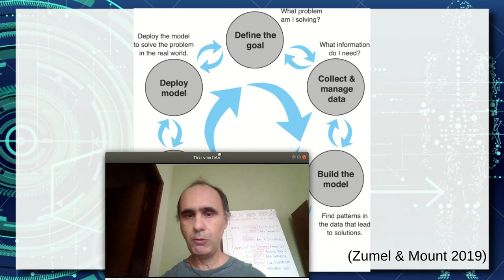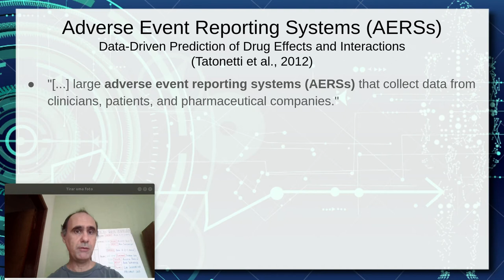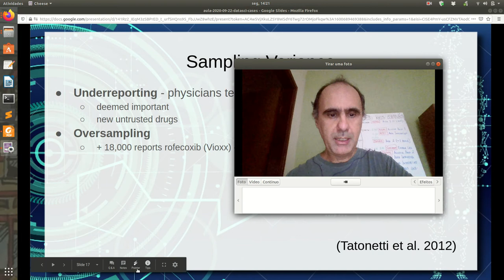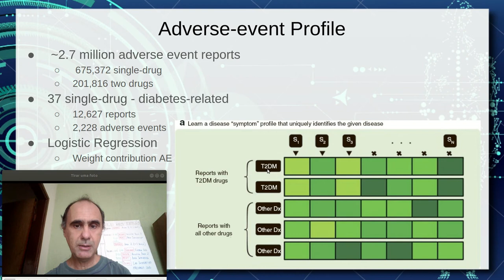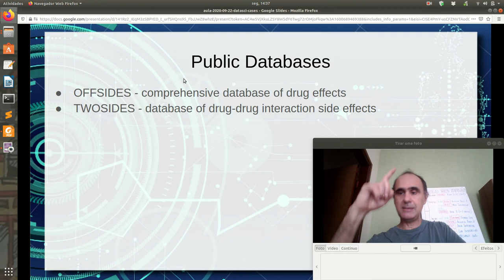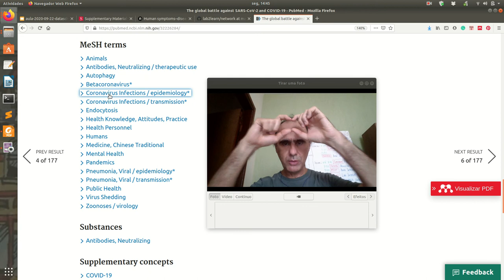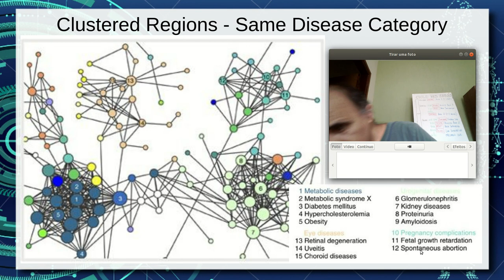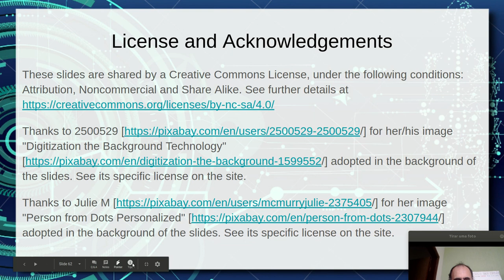Casos Práticos em Ciência de Dados aplicada à Saúde - Ciência de Dados / Cenários de Pandemia 2020.2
São apresentados dois estudos de caso a partir de artigos científicos que ilustram a aplicação e relevância de ciência de dados em problemas na área de saúde.

O primeiro desafio envolve como predizer efeitos colaterais de medicamentos tomados em conjunto, que não tenham sido reportados anteriormente. São tratados os Adverse Event Reporting Systems (AERSs) e como Russ Altman coletou dados e modelou uma solução para prever efeitos colaterais decorrentes da combinação de medicamentos.

O segundo problema é baseado no artigo:

Zhou, X., Menche, J., Barabási, A.-L., & Sharma, A. (2014). Human symptoms–disease network. Nature Communications, 5(1), 4212.

É feito um breve resumo do artigo, do processo de construção de uma rede bipartida e como ela é transformada na rede homogênea em que doenças são relacionadas a partir de sintomas comuns, genes comuns ou interação de proteínas.